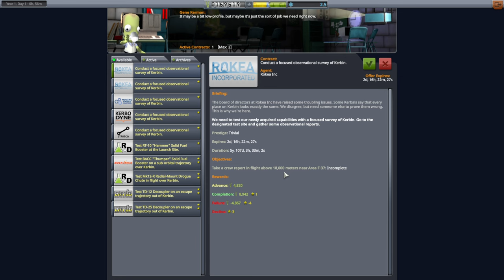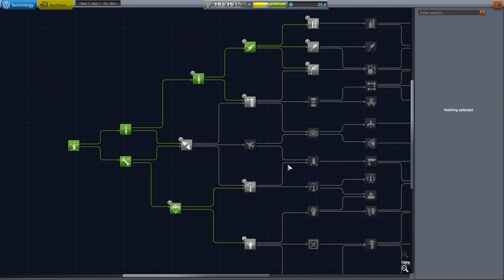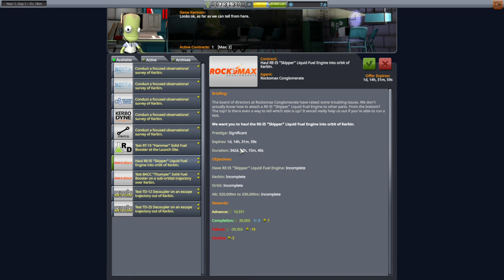Kerbal Space Program - Stock Part Trappist-1 Hard Career 2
I try to tackle the Trappist-1 system with just stock parts. Updated version of the system for Kopernicus and the modlist